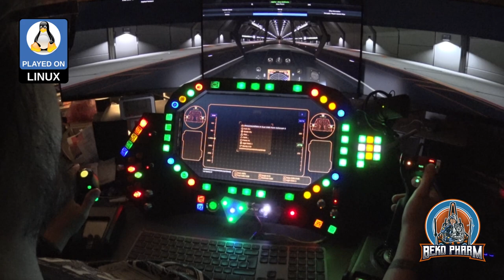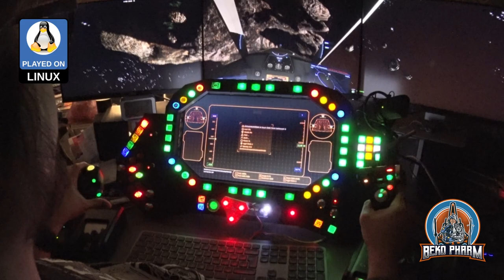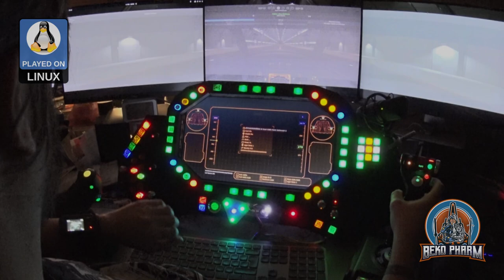Enjoying X4: Foundations with Battlestar Galactica mod 🤓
Just taking the Viper out for a spin around the Galactica :-)

If you enjoy SimPit|s (or any home cockpit / simulated cockpit) and BattlestarGalactica make sure to also check the awesome builds of @projectcolonialviper2094 and @BuildsByBaz 🤘